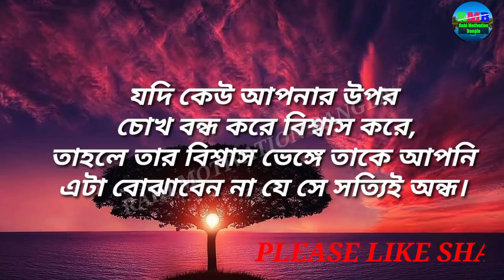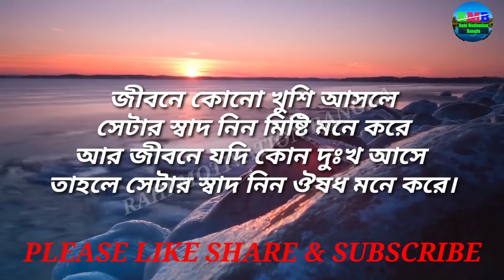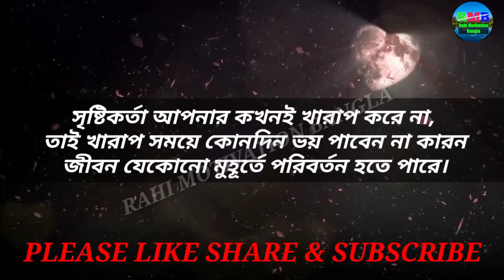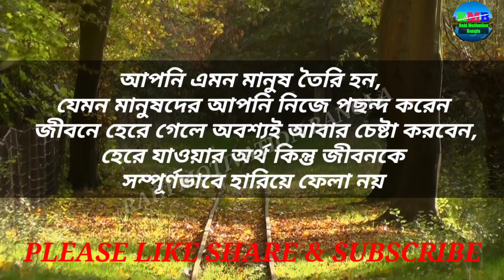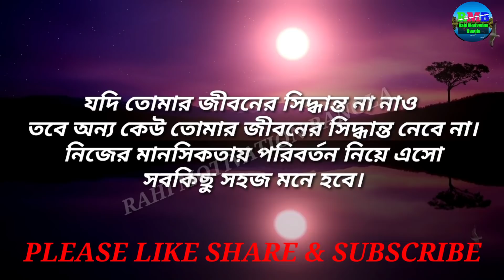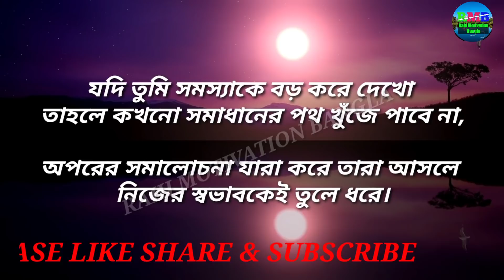মনকে শান্ত করার কিছু বাণী || Best inspirational Quotes in Bangla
Best inspirational Quotes in bangla that will change your thought process & change your life surely.These quotes are of successful great men of the world like APJ Abdul Kalam, Shakespeare,Humayun Ahmed, Chanakya, Billgates and so on.